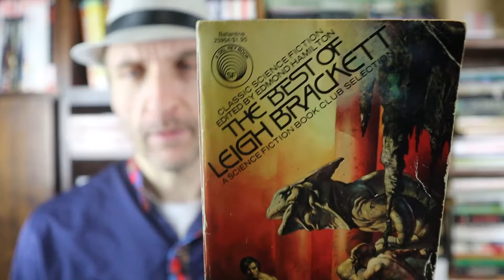Leigh Brackett's Shannach - The Last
Let’s return to the famous pulp era female writer Leigh Brackett, and her impactful stuff!  We’ll be taking a deep dive into Brackett’s science fiction courtesy of her collection “The Best of Leigh Brackett.  She was listed in Gary Gygax’s famous Appendix N as one of the most influential people on his game D&D and through it modern fantasy.  Today we’ll be looking at the next short story in the collection, “Shannach – The Last,“ which is the 3rd to final short story in the collection.  Published in 1952 for the magazine “Planet Stories.”

Here’s my look at the importance of Gygax’s Appendix N that I spoke/wrote about in this review

Have you read Shannach – The Last?  How about anything else by Leigh Brackett?  What did you think of it? Did you agree with my points in the video? Anything in the video that you’d like to discuss?  Sure! Let’s talk about it!

Did you enjoy this video? Awesome!  Are you a person who enjoys finding these older books?  Great!  Thanks again for watching and reading!!!